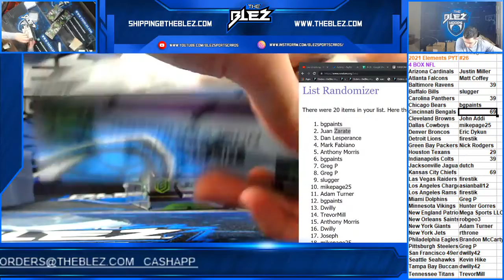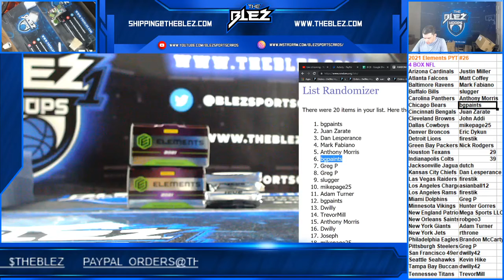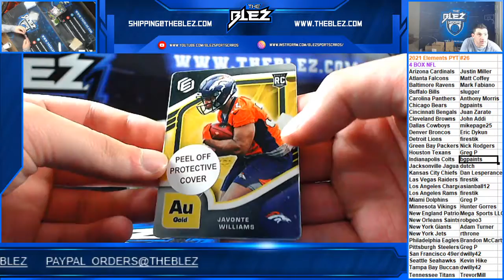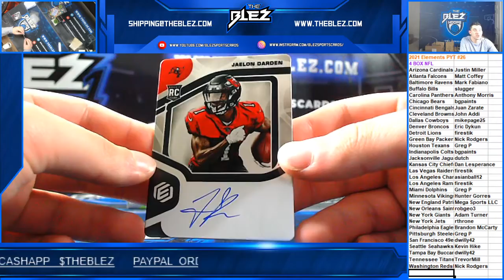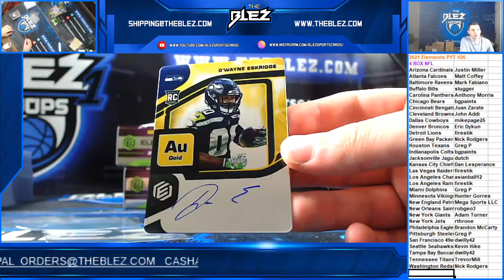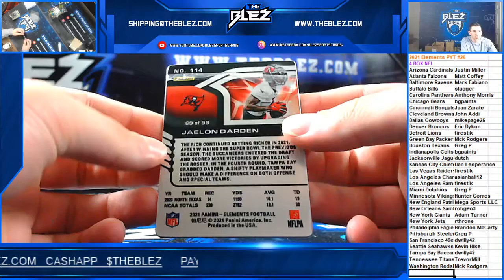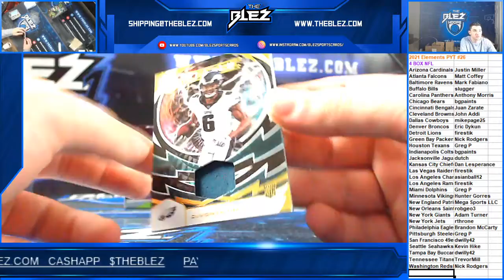2021 Elements Football 4 Box PYT #26